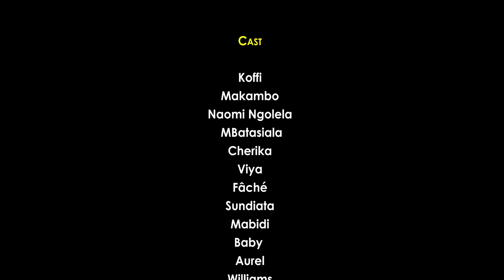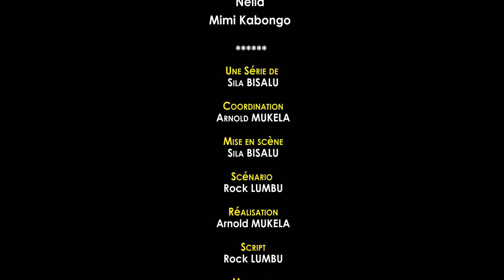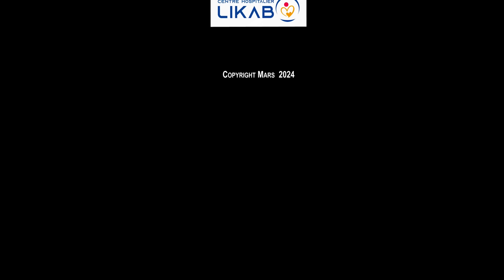SUSPECT Ep4 | Film congolais 2024 | Village | Sila Bisalu | SBproduction.